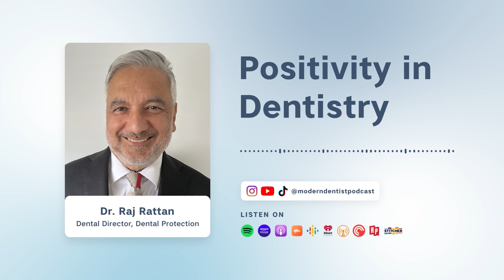Positivity in Dentistry - Raj Rattan, Dental Protection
In this episode of the Modern Dentist Podcast, Dr. Sonia Szamocki, Founder of 32Co, sits down with Dr. Raj Rattan, Dental Director at Dental Protection, to explore the dynamic journey from dental school through an extensive professional career. Raj offers invaluable advice on finding fulfillment in the world of dentistry. Discover the keys to maintaining a positive outlook, understanding that careers are not always linear, and gain insights into the evolving landscape of dentists' stressors. Raj also delves into the fascinating concept of the dental risk perception gap, shedding light on trends that impact the dental profession. Tune in for an engaging discussion that will resonate with dental professionals at all stages of their careers.